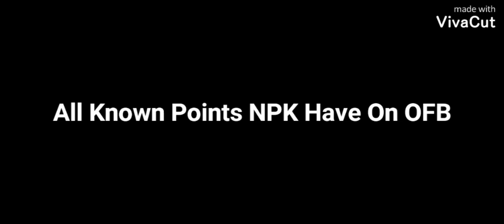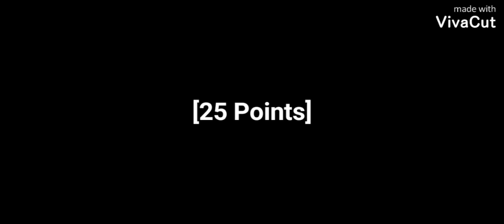All Known NPK Points On OFB (OFB vs NPK)